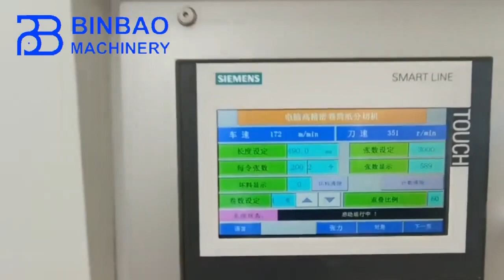Double Rolls Feeding Rotary Knife Paper Roll Sheets Sheeter Cutter Machine Manufacturer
paper roll sheeter machine,paper roll to sheet cutting machine,rotary knife sheeter machine,double rolls feeding paepr cutting machine,paper roll cutter machine,manufacturer